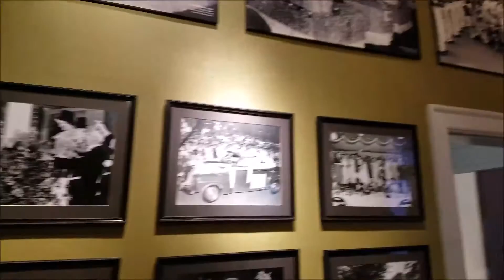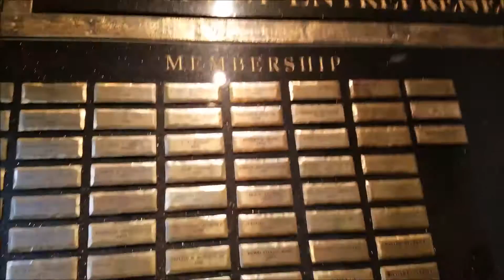Memphis Pink Palace (Part Of The Inside Mansion)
So, this is what the title says it is. Sadly though i couldn't go upstairs or in the other half of this mansion because they didn't open it yet.
If you're curious as to what the outside looks like go